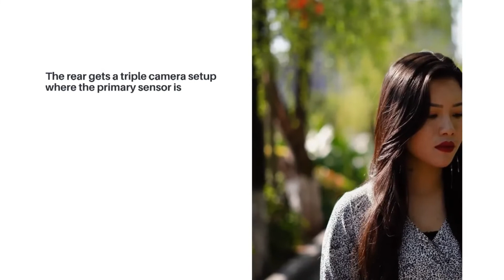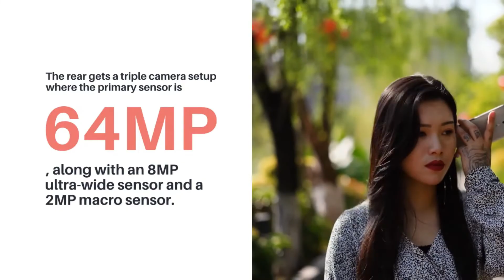Vivo T1 5G smartphone to launch in India on February 9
Vivo is all set to launch its new smartphone in the Indian market with the name Vivo T1 5G. The company will launch the smartphone in the Indian market on February 9. The smartphone was launched in China last year in the month of October. It is not certain if the smartphone will be powered with a Snapdragon or Mediatek processor, but it was powered with a Snapdragon processor in China.